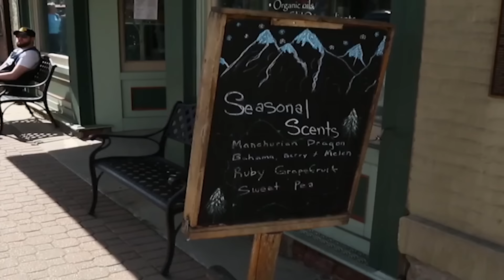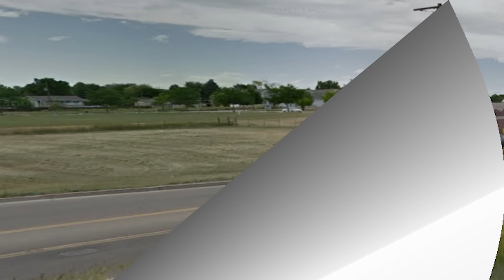Top 10 WORST towns in Colorado. It was hard to find towns that suck in a great state.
20449 SW Tualatin Valley Hwy
                                 # 354

Travel essentials:
Sling Bag